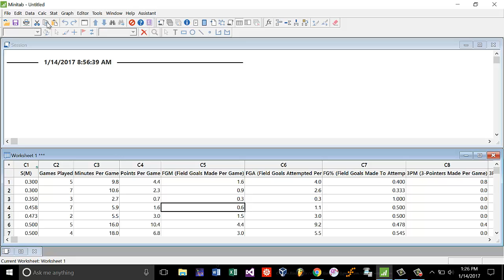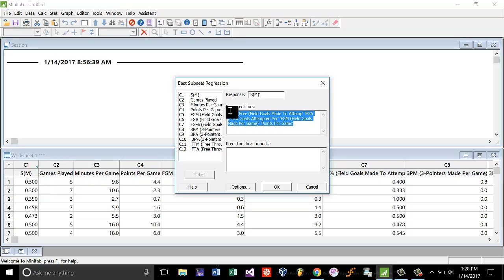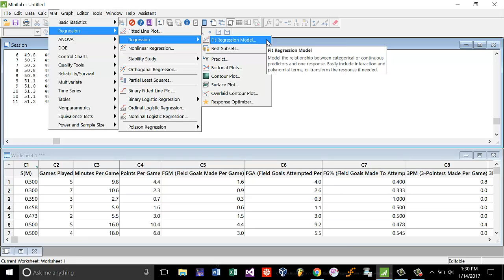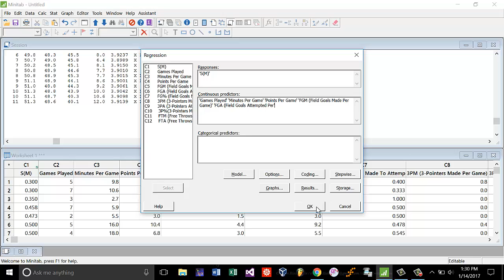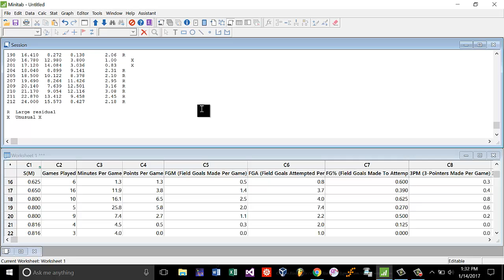Best Subsets and Fit Regression Model Tools (Minitab)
Patrick explains how to use the "Best Subsets" and "Fit Regression Model" tools for multi-variable regression.